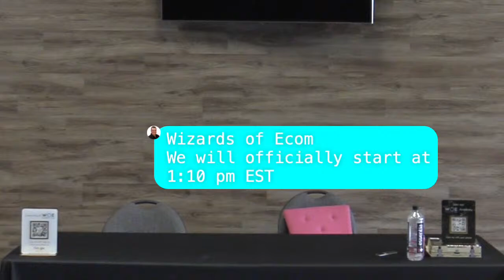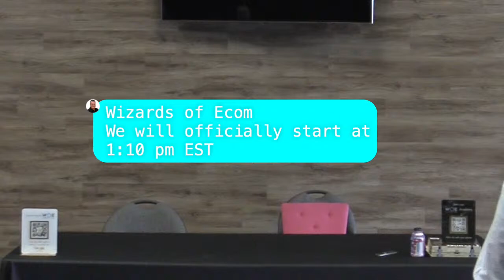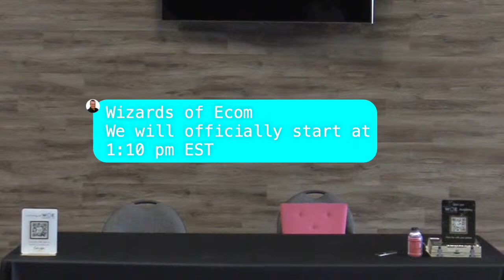Set, Sell, Succeed: Goal Setting for Amazon Sellers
Wizards of Ecom,

Youtube Livestream Link:

In today's event, I will walk you through my goal setting process, how it has evolved over the years, pitfalls to avoid and:

1. **Understanding BHAGs**: Learn how to define a Big Hairy Audacious Goal that is visionary and boundary-pushing, setting a long-term target for your Amazon business.

2. **Crafting Your 3HAG**: Gain insights into developing a Three-Year Highly Achievable Goal, a strategic stepping stone that bridges your current position and your BHAG.

3. **Identifying and Setting Rocks**: Discover how to set 'Rocks' – the most important priorities for the next 90 days that align with your long-term goals.

4. **Aligning Short-Term Actions with Long-Term Vision**: Understand how to align your daily tasks and quarterly Rocks with your 3HAG and BHAG, ensuring consistent progress towards your ultimate objectives.

5. **Effective Goal-Setting Techniques**: Learn specific strategies and tools for setting effective, measurable, and achievable goals.

6. **Prioritization and Focus**: Understand the importance of prioritizing tasks and maintaining focus on key activities that drive progress towards your goals.

7. **Tracking and Measuring Progress**: Learn methods for tracking progress towards your goals, and how to adjust strategies based on performance and market changes.

8. **Building a Roadmap for Success**: Develop a clear roadmap that outlines the path from your current operations to achieving your 3HAG and BHAG.

9. **Overcoming Challenges and Obstacles**

10. **Networking and Collaborative Learning**

ALL meetups are always 100% FREE

If you want to access the recording of this event and all previous events you can do so

Get up to $1 Million of working capital in as little as 48 hrs. to take your eCommerce business to the next level of growth with SellersFi

GETIDA can help you claim, recover and maximize FBA reimbursements. Signup with GETIDA today to receive $400 Complimentary FBA Reimbursements.

At Carbon6 we're bringing together the brightest minds in the e-commerce ecosystem to build the tools and solutions entrepreneurs need to succeed in every stage of their journey.

AVASK is the #1 provider in helping to expand your eCommerce business internationally, with our proven track record of supplying clients a first class service with VAT compliance, EPR, Customs and accounting services. Get in touch today to find out how we can help!

HONU Worldwide provides comprehensive supply chain solutions for ecom sellers, ensuring cost savings, automation, and rapid scaling. Our services span tariff termination, 3PL, FBA Prep, returns, freight, multi-channel inventory, shipments, and order management. Brands with HONU 2X their business and save money, investing less time. Schedule a free consultation to elevate your business with HONU.

Enso helps transform 6-figure sellers into 7-figure brand owners. We provide a suite of essential services every Amazon seller needs for a simple flat fee.

On-site reduces returns and negative reviews with an exclusive Amazon Support Program

With Assureful, get smart insurance that instantly scales and adjusts based on your actual sales. We provide pay-as-you-sell general liability insurance designed specifically for eCommerce. With premiums starting from just $26 per month